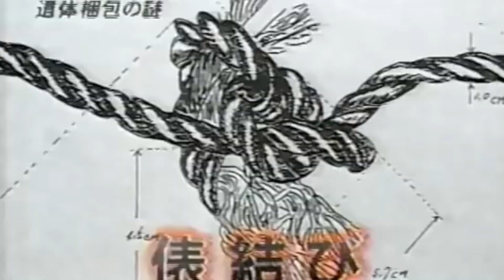SUAMI PALING TAK BERGUNA DI DUNIA | DR IWAO NOMOTO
Assalamualaikum,